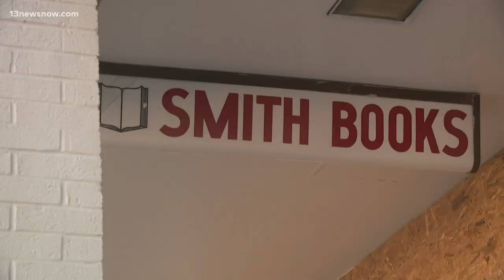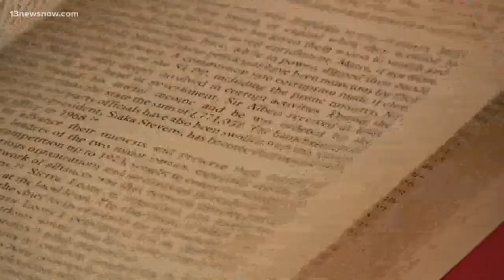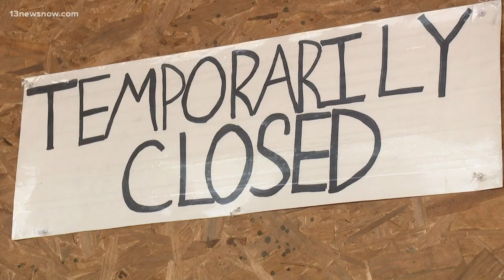Virginia Beach bookstore owners worry crash will close store permanently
The owners of a Virginia Beach bookstore are figuring out their next steps after someone drove through their business over the weekend. The crash injured two customers inside Smith Discount Books. Police say the driver was also injured and arrested for driving under the influence. Angelo Vargas joins us live with a story you'll see only on 13News Now.